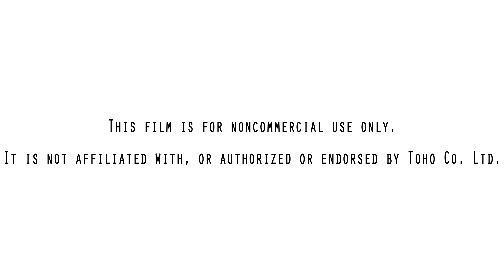Godzilla Encounters Video: GMK GODZILLA | GMKGoji Attacks Itsukushima!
GMK Godzilla spotted haunting the shores of Itsukushima.